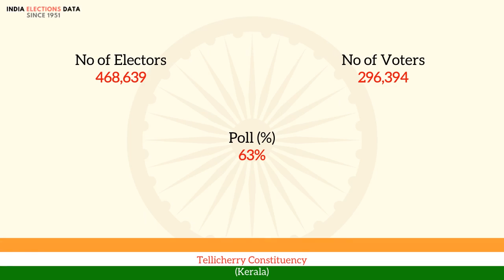Tellicherry Constituency Kerala loksabha Election Result 1957 M. K. Jinachandran INC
loksabha election 1957 results, for Tellicherry Constituency, Kerala, where winner is M. K. Jinachandran, from political party INC. Watch the video to know more information about other candidates, voters count, etc.